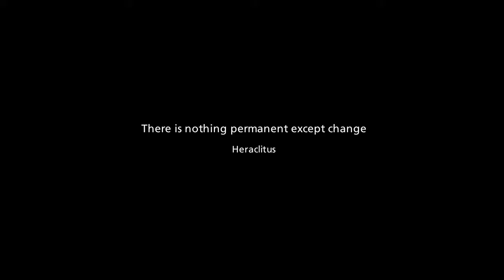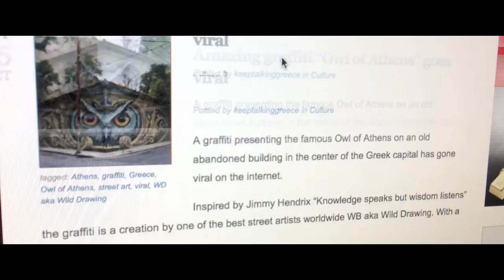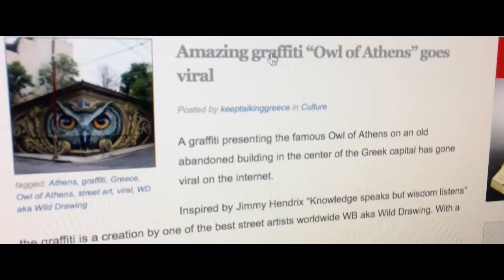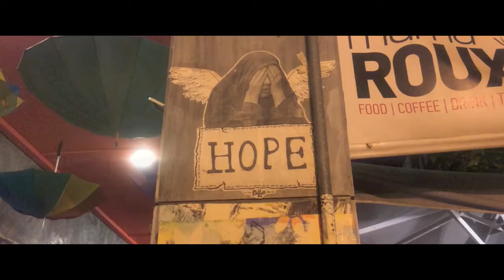Athens Street Art - from Archaic to Anarchic (Street Art Series - Episode 1)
Mark Howlett's first short documentary, entered into The Original iPhone Film Festival Non-Fiction category. Looking at the some of the Street Art in Athens and exploring the idea that the economic crisis may have increased artistic creativity in Athens and is attracting a different kind of tourist to the city.

(Episode 2 is in the pipeline and will look at Street Art in Mexico)

Filmed entirely on an IPhone 5s.

All music by MK2 - Destructoid/The Darkness/So Lost/Actin up

Thank you to all Athenian Street Artists who's work appears here, the very best of luck to you all now and in the future.

Thanks also to the Art of Soul Dance Group.

© A Chuck it and Run Production.
Athens Street Art documentary was filmed, edited and narrated by Mark Howlett, November 2016.